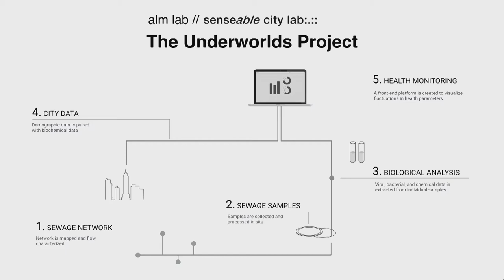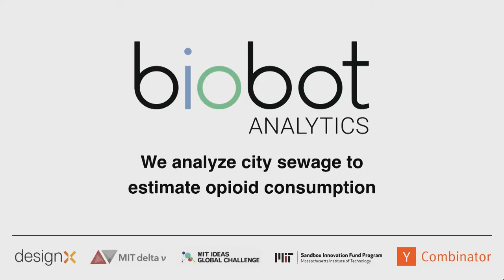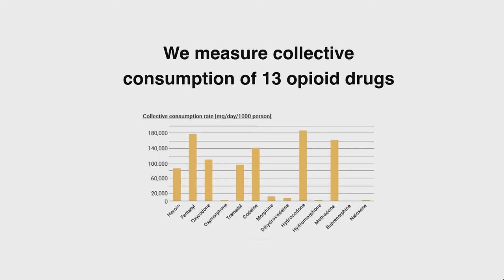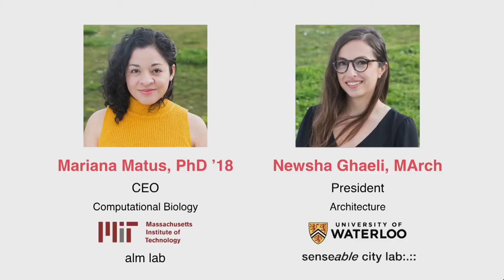Mariana Matus, CEO and Co Founder Biobot Analytics